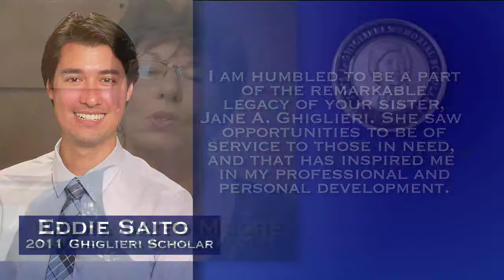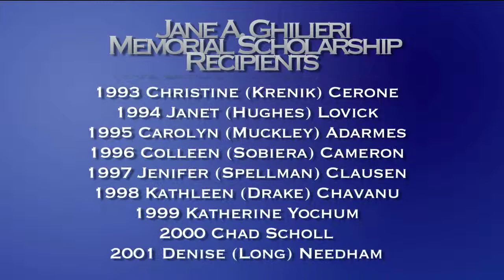Jane A. Ghiglieri Memorial Scholarship 35th Anniversary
This tribute was created by the Creighton University School of Pharmacy and Health Professions as part of the 35th anniversary of the Jane A. Ghiglieri Memorial Scholarship celebrated in 2013. It includes a brief history of the scholarship and life and legacy of the woman for whom the scholarship is named and how she inspired those whom the scholarship has benefitted.